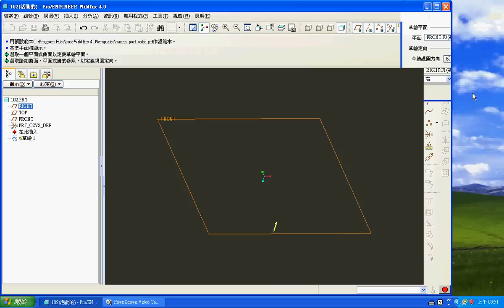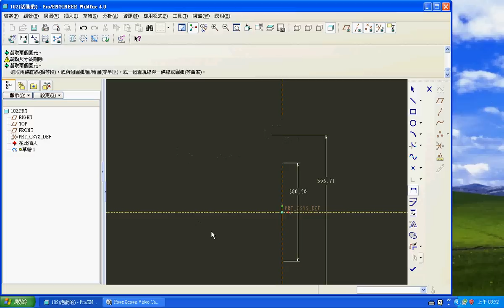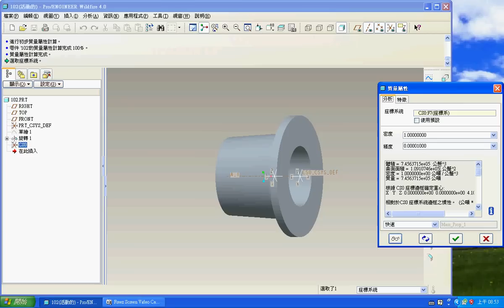TQC PRO/E 實用級技能檢定 102